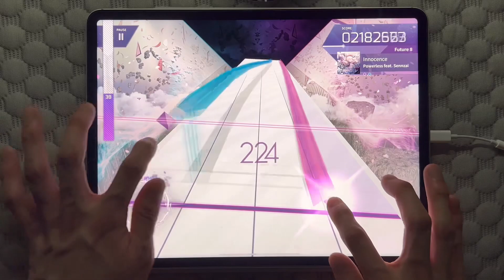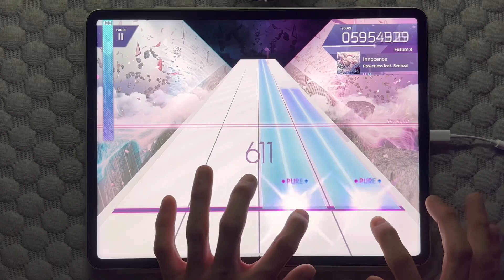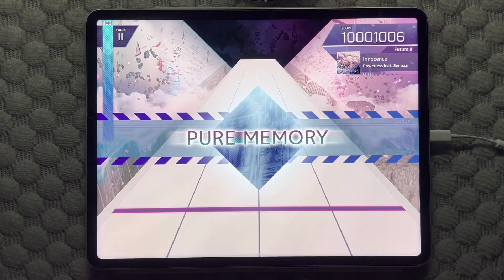[Arcaea 5.4] Innocence / Future 8+ Pure Memory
Player : JKSBurn